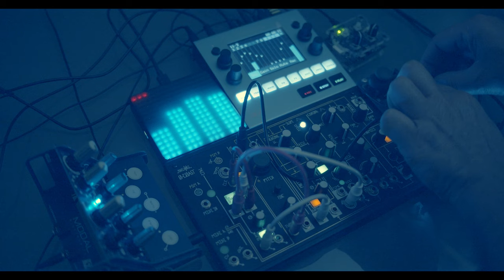Drone Day 2021